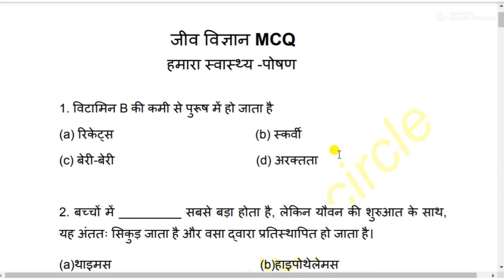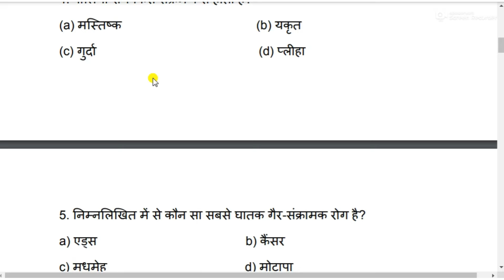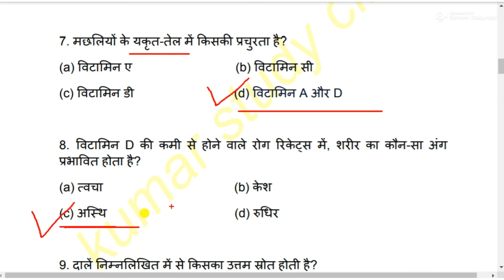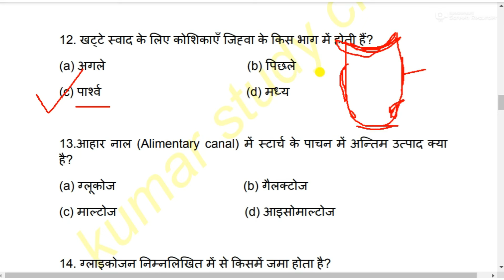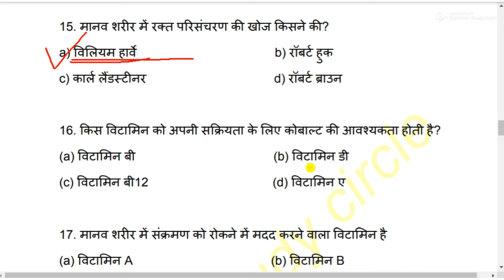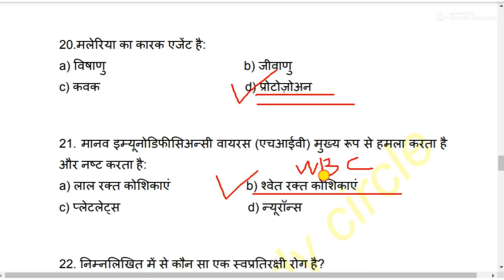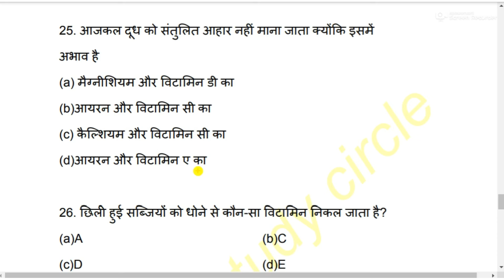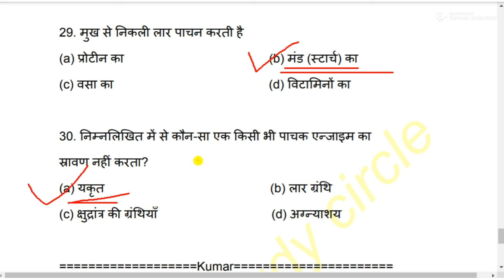CG Vyapam Lab Technician Exam 2024||HELT24|| विज्ञान || Biology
CG Vyapam Lab Technician Exam 2024||HELT24|| विज्ञान || Biology#kumarstudycircle
About channel:- Teacher - Kumar Sir